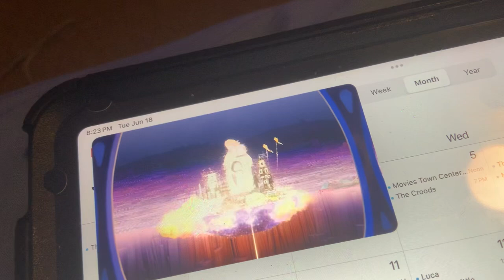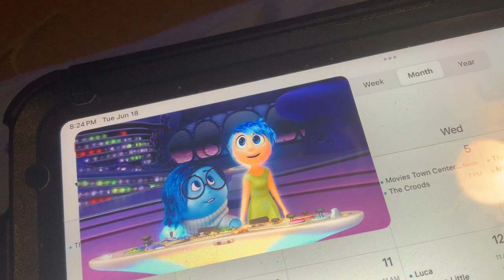Inside Out - Epoulige